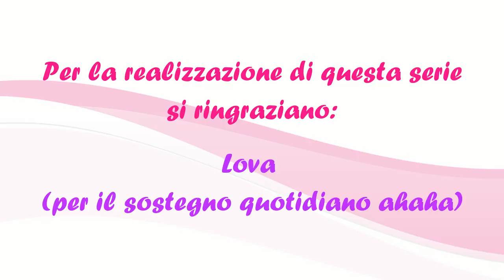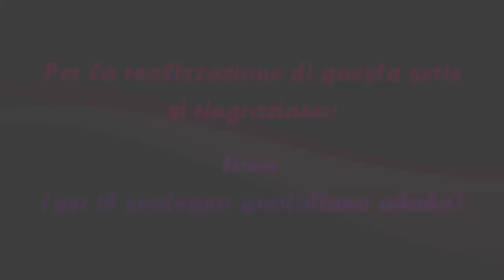Ep. 10 - La Sorellina è Finalmente a Casa | VITA DA REBORN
Decimo episodio della webserie "Vita da Reborn"